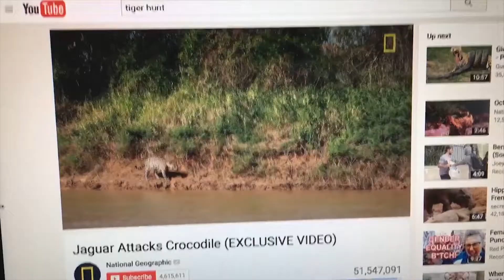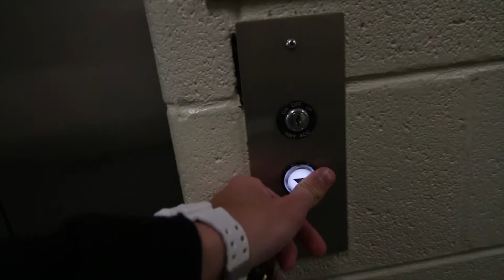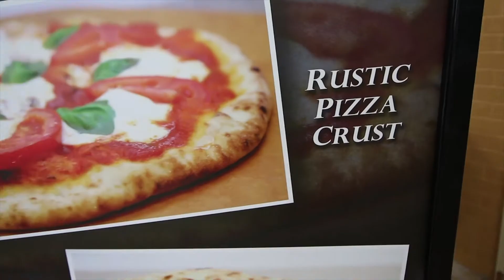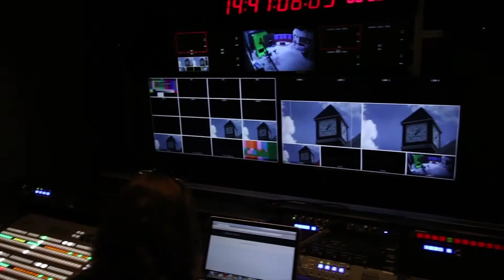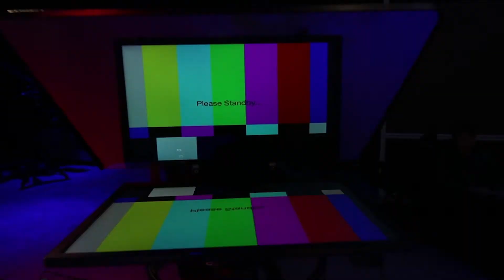A DAY IN COLLEGE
I decided to mix up the vlog a little this week and record a day in college. I'm a senior in college and this is a peek into what my normal day looks like. Let me know what you think and if you want to see more College days/ college vlogs. Cheers!